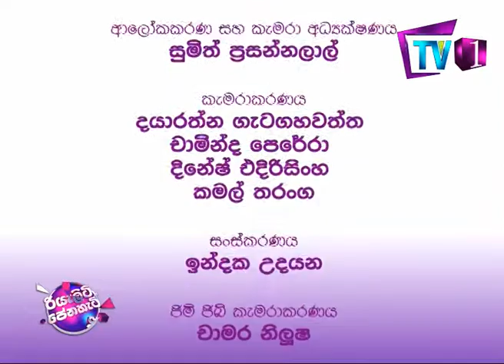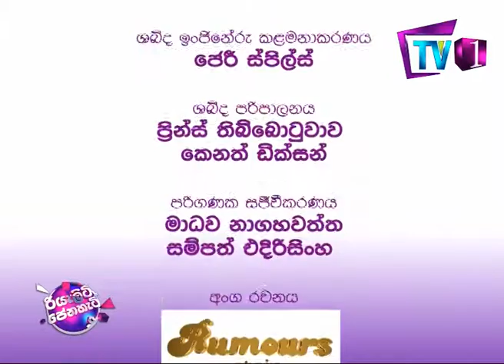Reality Pena Heti | Kingsley Loos & Janaka kumbukage